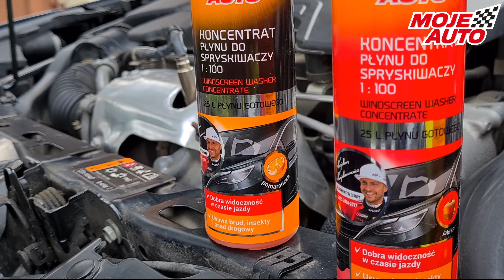Moje Auto Koncentrat letniego płynu do spryskiwaczy - W pigułce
Moje Auto Koncentrat letniego płynu do spryskiwaczy to wysokiej jakości koncentrat, który pozwala przygotować 25 litrów gotowego płynu. Silnie skoncentrowana formuła zapewnia wysoką ekonomiczność, a także pozwala samodzielnie przygotować płyn o odpowiedniej mocy czyszczenia. Składniki oraz specjalnie opracowana formuła pozwala szybko i skutecznie usunąć nawet najbardziej uporczywe zabrudzenia z szyb. Doskonale radzi sobie z osadem drogowym, insektami czy innymi zabrudzeniami. Szybko i skutecznie czyści szybę oraz błyskawicznie wysycha, zapewniając doskonałą widoczność bez smug i zacieków. Możesz go dolać również do zimowego płynu, wzmagając tym samym jego właściwości czyszczące. Dodatkowo produkt zapobiega osadzaniu się kamienia w zbiorniczku i przewodach.
Moje Auto Koncentrat letniego płynu do spryskiwaczy dostępny jest w kilku kompozycjach zapachowych.

Moje Auto to czołowy producent kosmetyków i chemii motoryzacyjnej, który znany jest na rynku już od kilkunastu lat. Nieustannie poszerzamy bazę asortymentu, aby móc zapewnić Wam najlepsze produkty do pielęgnacji każdego pojazdu. Dzięki bogatej bazie produktów, z Moje Auto zadbasz o swój samochód przez cały rok!

Po nasze preparaty sięgają również sportowcy! Jeden z najwybitniejszych rajdowców w Polsce i Europie stał się twarzą marki Moje Auto. Kajetan Kajetanowicz regularnie korzysta z produktów marki Moje Auto, doceniając ich precyzję w działaniu, bezpieczeństwo i wygodę w użytkowaniu. Nasza współpraca rodzi wiele ciekawych projektów. Odwiedź naszą stronę internetową lub profil na Facebooku, aby zobaczyć, jak dba o swoje auto Kajetan Kajetanowicz! Dowiesz się nie tylko, z jakich produktów korzysta, ale także poznasz sekret profesjonalnej pielęgnacji samochodu.

Zaciekawił Cię nasz filmik? Więcej porad znajdziesz w naszej Bazie Wiedzy. Oto kilka przykładowych artykułów, które warto przeczytać:

Zimowy płyn do spryskiwaczy – jaki wybrać i kiedy należy go użyć?

Koncentrat letniego płynu do spryskiwaczy – jaki wybrać?

Wilgoć w aucie: jak się jej pozbyć? Najlepsze sposoby na zawilgocone wnętrze samochodu

Przyciemnianie szyb a przepisy – czy można przyciemniać szyby w aucie?

„Sprytne” pomysły kierowców na zamarznięte szyby. Obalamy mity!

Moje Auto. Zawsze zadbane!